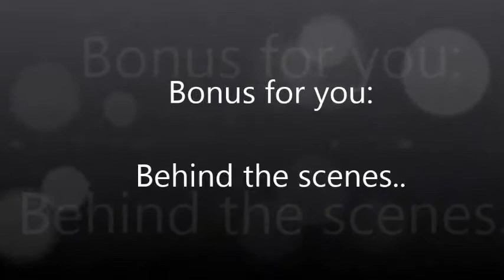Stationsforstanderen del 3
Sådan ser min modeljernbane ud i dag.